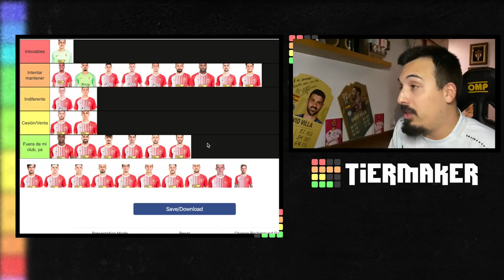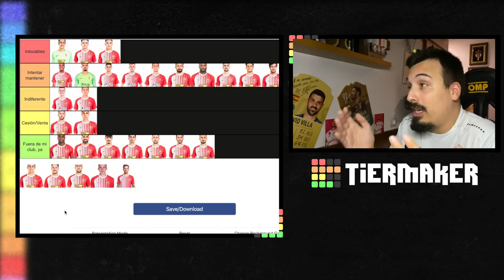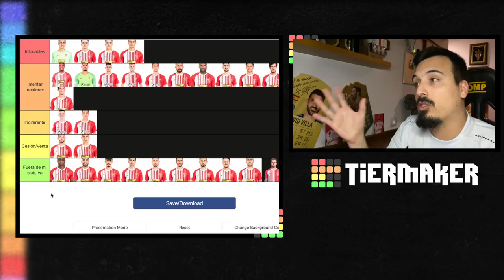TIER LIST JUGADORES SPORTING GIJÓN 2020/21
Llega el momento de limpiar la plantilla del Sporting para la próxima temporada...¿Con quién nos quedamos?